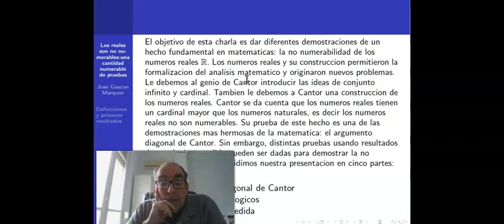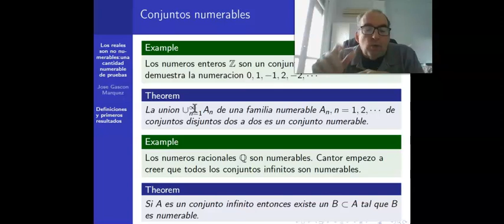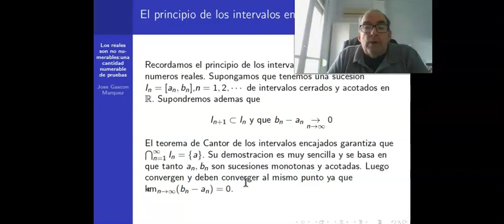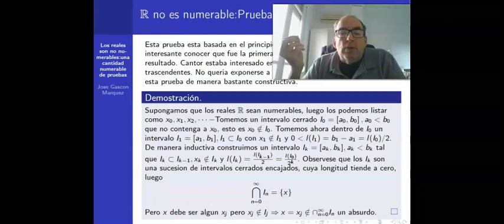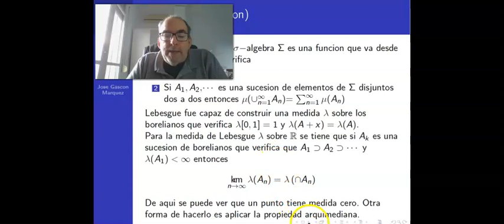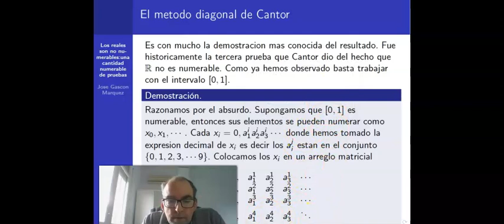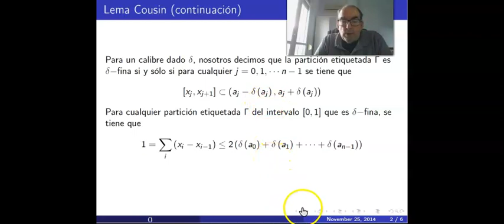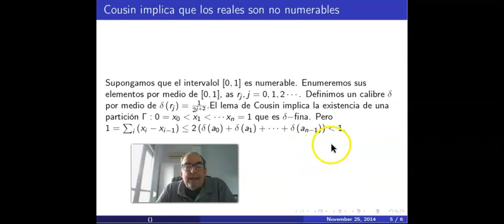Una cantidad numerable de pruebas que IR no es numerable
Desarrollamos una serie de distintas pruebas de un hecho fundamental en matemáticas, los reales son no numerables. Las pruebas las agrupamos por áreas, topología, teoría de la medida y la famosa prueba del argumento diagonal de Cantor. Hacemos una demostración del lema de Cousin y aplicamos el mismo para la última prueba que la realizó el autor del video. Son bienvenidas las personas que me contacten por twitter @lamateesfacil o a mi correo para enviarles el pdf de la presentación y/o mi artículo de la American Mathematical Monthly con la prueba usando Cousin